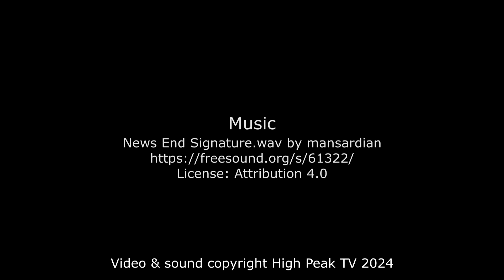High Peak TV General Election Questions: Robert Largan, Conservative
Full interview with Robert Largan, the Conservative candidate.

With Prime Minister Sunak calling the General Election for 4 July, High Peak TV decided it was important to be able to see and hear from the candidates standing for High Peak themselves.

We wrote a set of questions designed to find out about the backgrounds and experiences of the individual candidates so the voters of High Peak can get the benefit of getting to know the views and ideas of the people standing to represent us in parliament for the next few years or so.

High Peak TV believe it is critical that the voters in High Peak be as informed as possible about their options when it comes to making that big decision next month.

We asked all the candidates the same set of questions, and because we're not in the business of "catching people out" we shared the questions with the candidates before filming to give them an opportunity to consider their answers.

We have edited them together so each question is asked, then answered by the candidates in turn.

We then subtitled the video in full by ear. Very occasionally we have had to guess at a word here and there, but we did the best we could and believe we haven't omitted or added anything to what was said.

*Since we published the candidates video the Liberal Democrats have entered the race, by entering a candidate of their own, Dr Peter Hirst:

For transparency, we have also published the individual interviews in full (see above) so you can check we have been fair and honest in our approach to this film.

To be clear, High Peak TV is not affiliated with any political party, we have not been paid by any political party to produce this film, and the opinions expressed in this video are those of the individuals expressing them.

We would like to thank the candidates for taking the time to talk to us and braving the changeable weather in Norfolk Square. We had to move indoors halfway through talking to Catherine Cullen because of rain, and we filmed Jon Pearce inside because he chose to talk to us even though he was suffering with cold symptoms.

We hope you find this film useful, and that when you come to cast your vote you can do so knowing you are as informed as possible.

for more news and videos filmed in and around High Peak, and check out our amazing local sponsors, whose support allows us to create videos for local charities and community projects for free.

If you have any questions about this video, or if you want to find out more about High Peak TV, please email